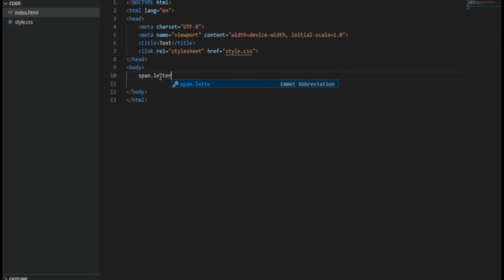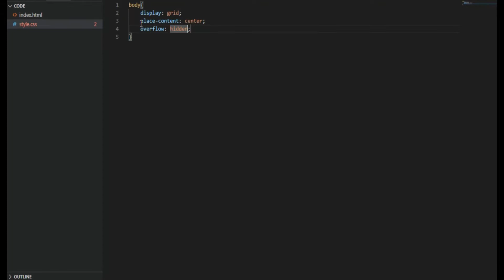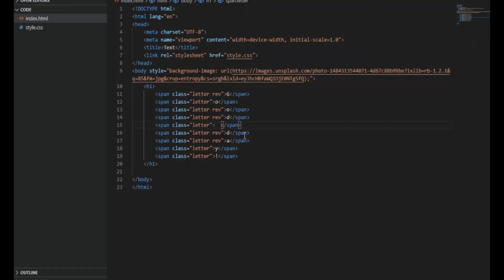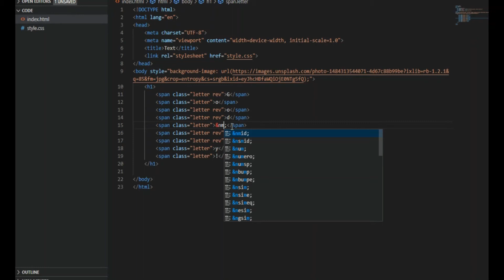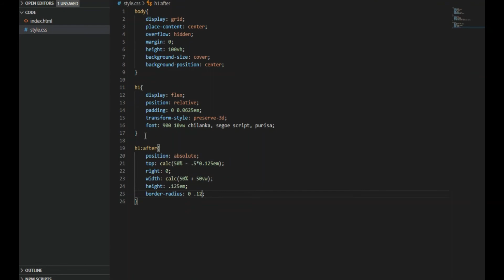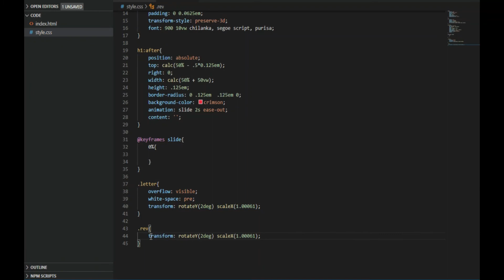Text Animation After Effects | HTML, CSS